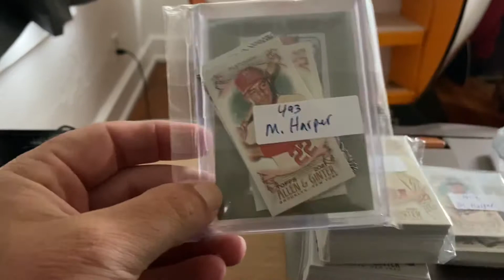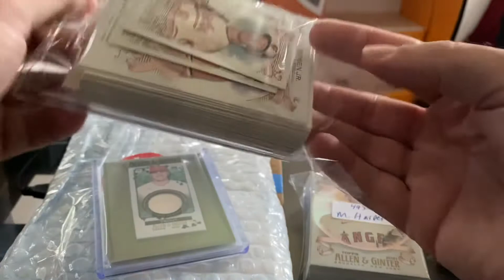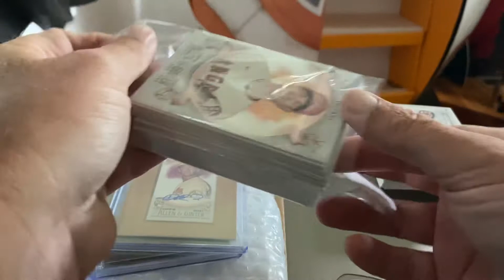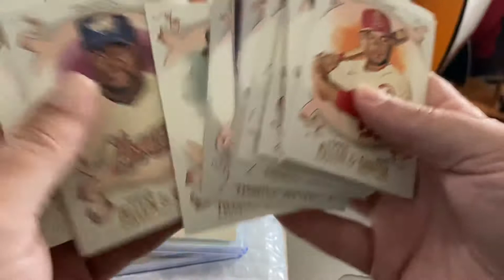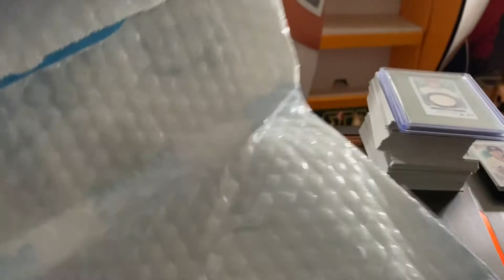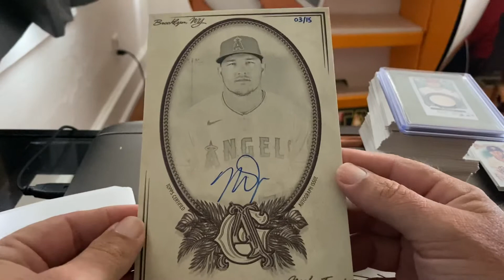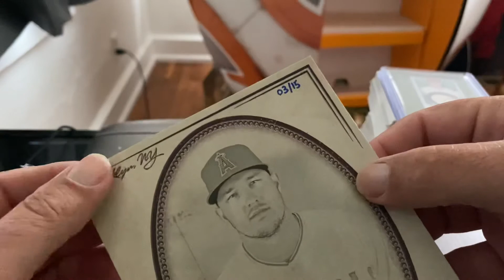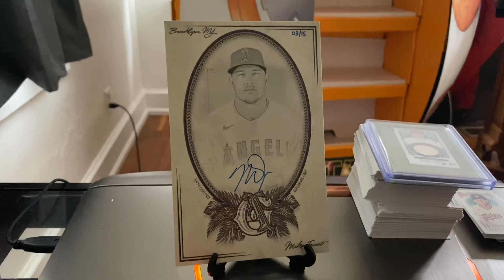Superstar Angel auto /15 a must see!! 🔥🔥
Best hot ever so far!!